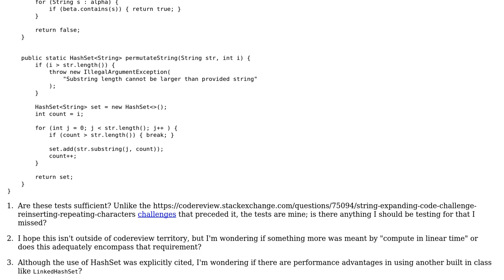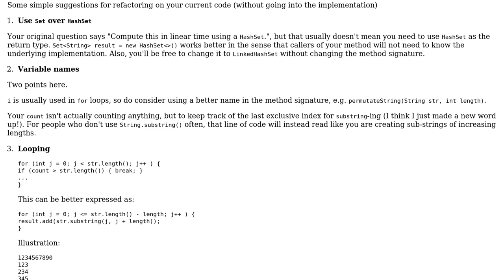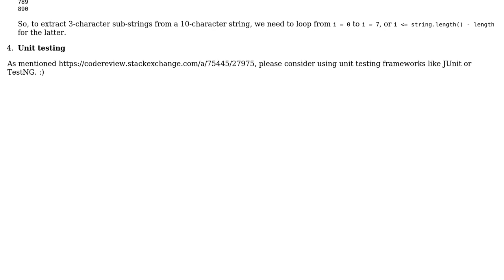Determining the existence of string Intersections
With thanks & praise to God, and with thanks to the many people who have made this project possible! You are responsible for your own actions.